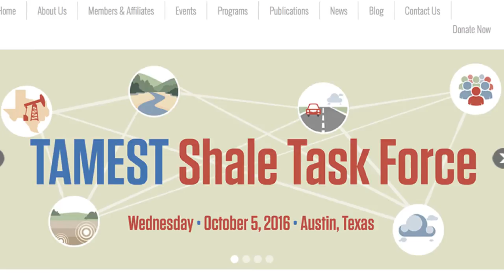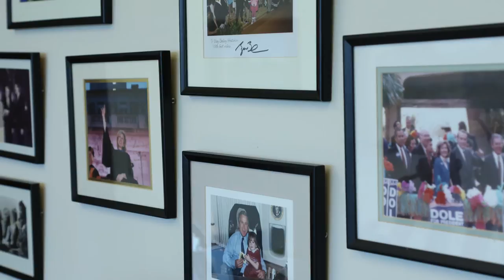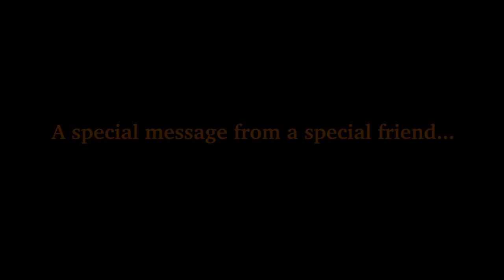2016 Alumni Awards: Lifetime Acheivement, Hon. Kay Bailey Hutchison '67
Kay Bailey Hutchison is a business woman and public servant with more than 40 years of experience in the public and private sectors. She serves as senior counsel at Bracewell LLP. In January 2013, she stepped down from twenty years in the US Senate, representing the state of Texas. She served in the Senate leadership, having first been elected Vice-Chairman of the Republican Conference and later elected Chairman of the Republican Policy Committee, the fourth-highest ranking Republican Senator.

Senator Hutchison served as the Ranking Member on the Senate Committee on Commerce, Science and Transportation and the Appropriations Subcommittee for Commerce, Justice, and Science. She was also the Chairman of the Military Construction Appropriations Sub-Committee. In addition, the Senator served as Chairman of the Board of Visitors at the U.S. Military Academy at West Point.

Prior to her Senate service, Senator Hutchison was elected Texas State Treasurer in 1990 and to
the Texas House of Representatives in 1972. She was the first Republican woman elected to that
body. She served in the Texas House until 1976 when she was appointed by President Gerald
Ford to serve as vice-chairman of the National Transportation Safety Board.

Her business experience includes acting as Senior Vice President and General Counsel of
Republic Bank Corporation, co-founder of Fidelity National Bank of Dallas, and owning a candy
manufacturing company.

In 2013, the Dallas City Council voted to name its Convention Center the Kay Bailey Hutchison
Convention Center Dallas and the University of Texas established the Kay Bailey Hutchison
Center for Energy, Law & Business. In July, 2013, President Barack Obama signed into law H.R.
2289, renaming section 219(c) of the Internal Revenue Code of 1986 as the Kay Bailey Hutchison
Spousal IRA. Senator Hutchison authored the original bill, cosponsored by Senator Barbara
Mikulski, to establish Spousal IRAs.

Senator Hutchison is an acclaimed author, her most recent book, Unflinching Courage: Pioneering Women Who Shaped Texas was released in April 2013. She has published two bestsellers – Leading Ladies: American Trail blazers, released in October 2007, and American Heroines: The Spirited Women Who Shaped Our Country, released in 2004. In June 2000, she coauthored Nine and Counting: The Women of the Senate.